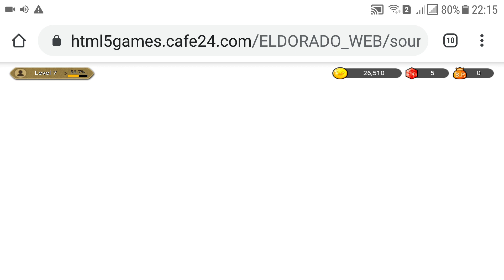Khi chơi map đầu tiên với chế độ khó | El Dorado [ tập 1]